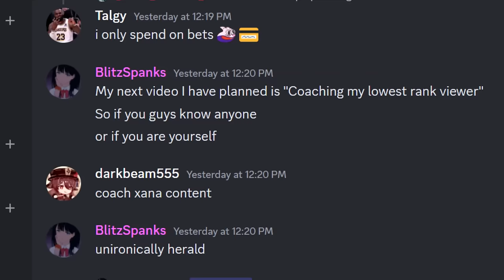I Tried Coaching My Lowest Ranked Viewers